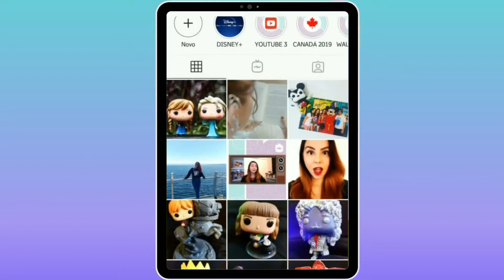Todas as PERGUNTAS DE FROZEN 2 RESPONDIDAS (Com Spoilers)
Eu já assisti FROZEN 2 e no vídeo de hoje falei sobre todas as perguntas que foram respondidas nesse filme! Então, claro, o vídeo será COM SPOILERS!

Tentei abordar as principais perguntas que ficaram pra mim quando eu via os trailers ou mesmo no final do primeiro filme. Caso você ainda tenha alguma dúvida, me conta nos comentários e vamos conversar sobre isso!

SÓ VEM!

- TV Time: caarolfairy